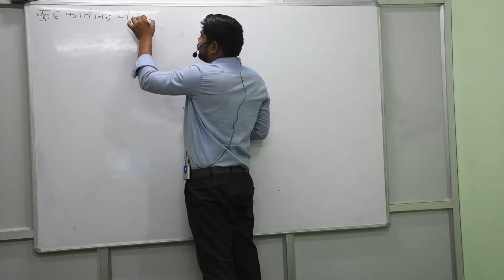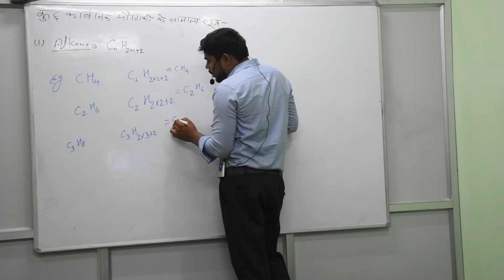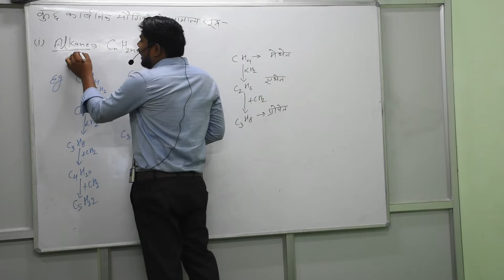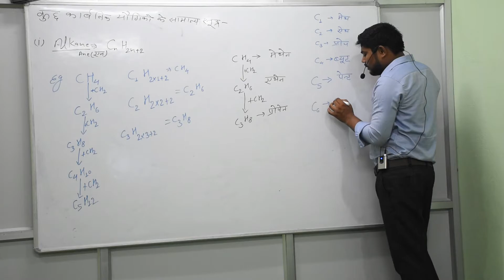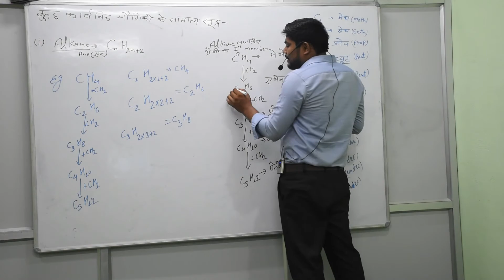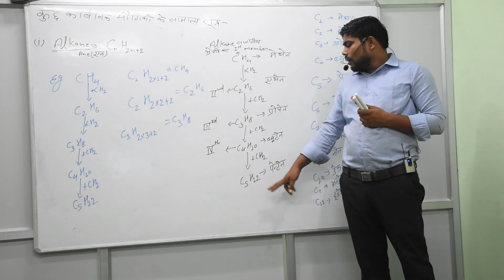IUPAC Lecture- 2 ,P -2,by-ashish sir,FCi GROUP,FUTURE CAREER INSTITUTE